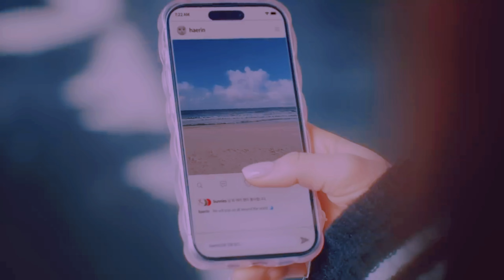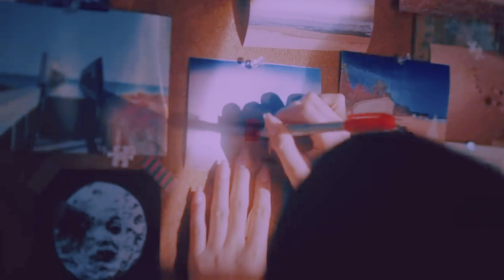붉은 문이 열리면 어떤 일이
한국형 스즈메의 코크제로단속

코크제로의 열풍이 우리식으로